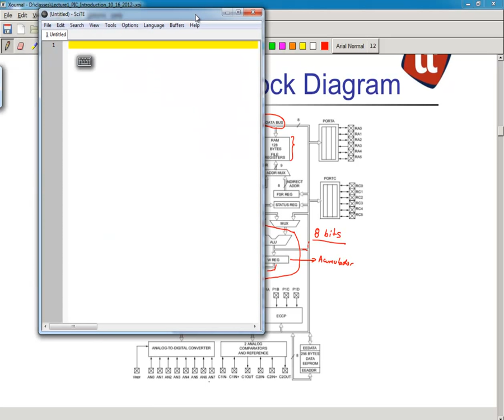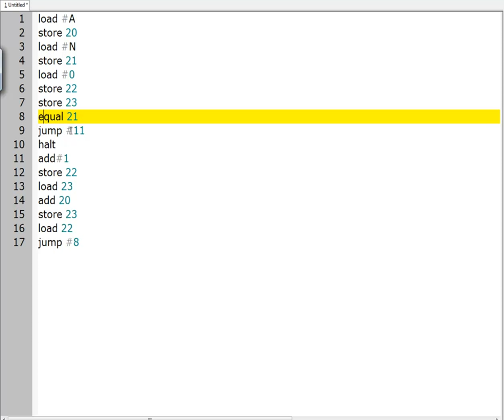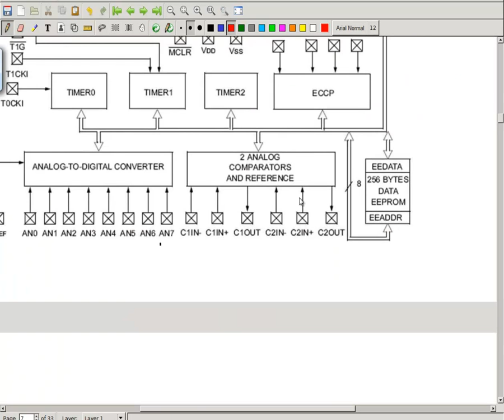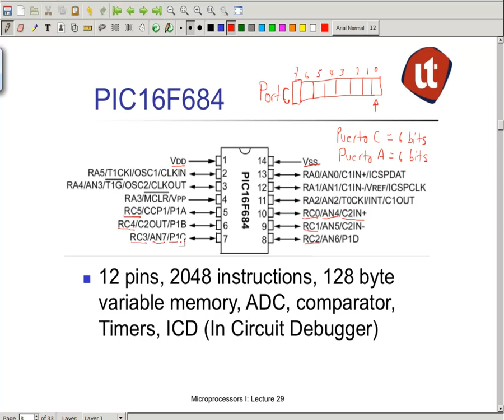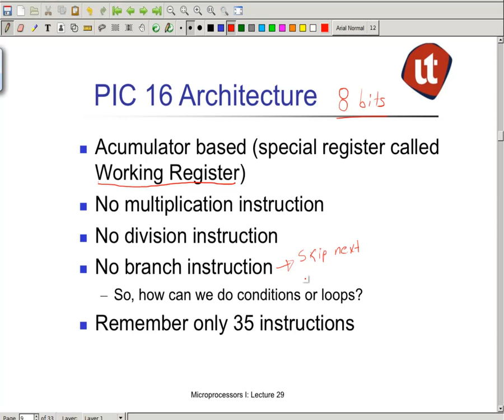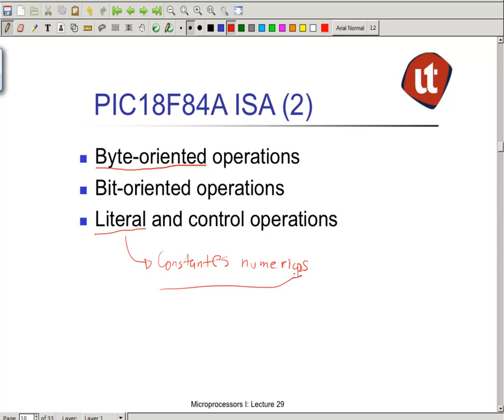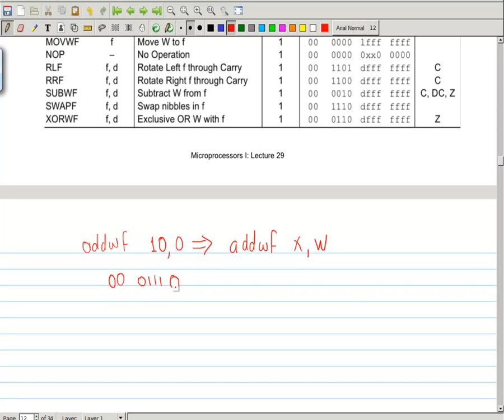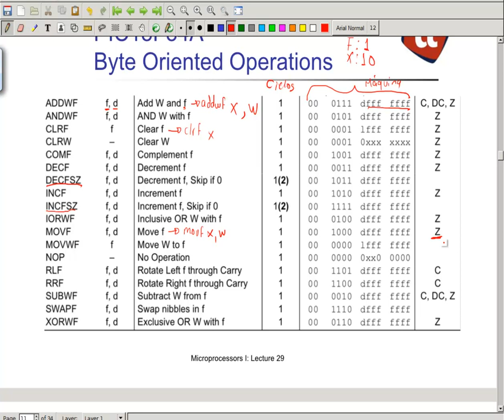Microcontroladores I - Lecture 2 - PIC Introduction - Parte 2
Introduccion a la plataforma PIC como parte de la clase Microcontroladores y Microprocesadores I en UNITEC San Pedro Sula. En esta leccion introducimos la arquitectura PIC, esta es la parte 2 de esta Lección.